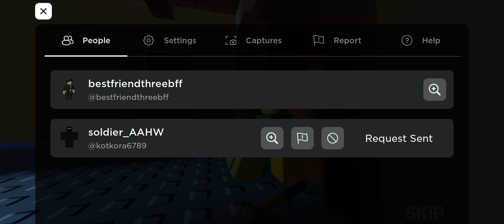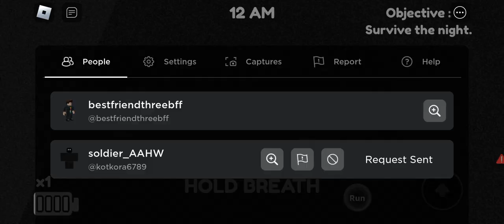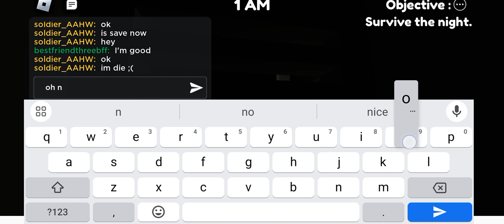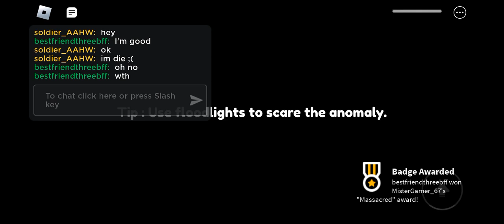residence massacre (1/3) chapter 2